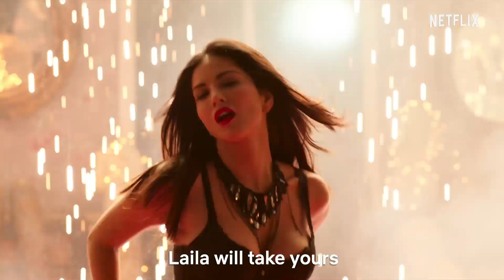Behensplaining | Srishti Dixit & @kushakapila5643 review Mastizaade | Netflix India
Follow Srishti and Kusha as they dive into the plot of Mastizaade, a film whose prime objective seems to be objectification.

Mastizaade is the story of Sunny Kele and Aditya Chothia, two spoilt bachelors who happen to be sex addicts. Their life takes an unexpected turn after they meet Lily and Laila, the twins who treat such sex addicts at their clinic. Mastizaade stars Sunny Leone, Vir Das, Tusshar Kapoor, Suresh Menon and Asrani.

Behensplaining:
Head Writer: Anisha Raisurana
Writers: Pavitra Shetty & Kaavya Bector
Producers: Sanya Sood & Chandrima Das
Director: Manaswi Mohata